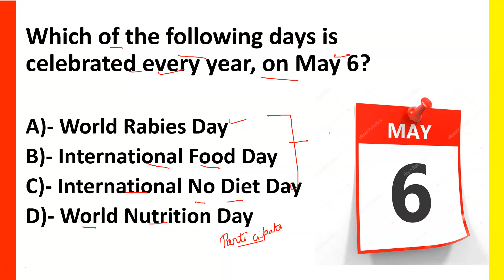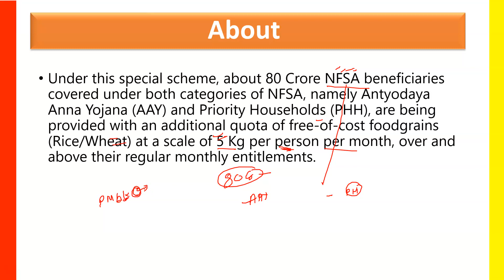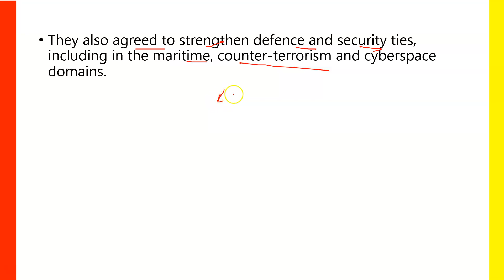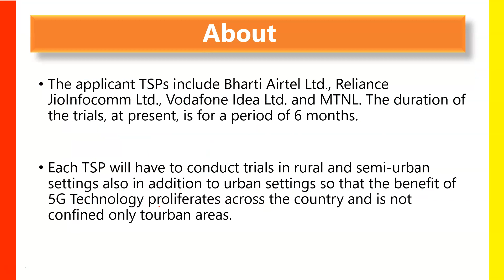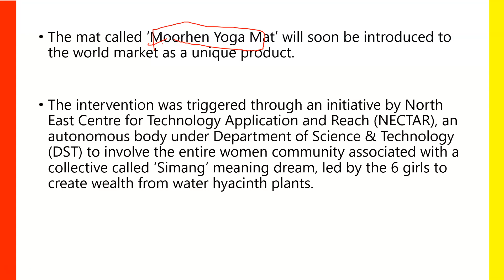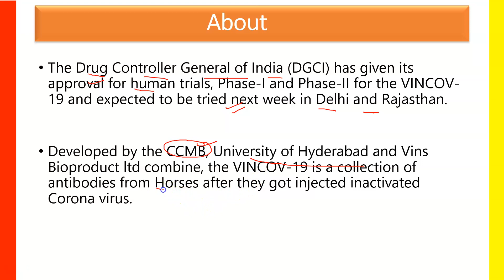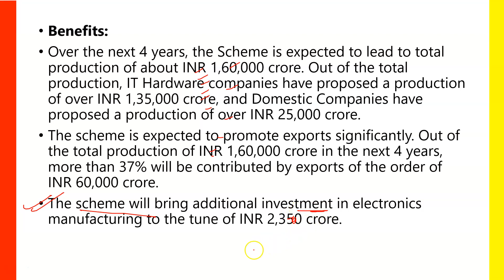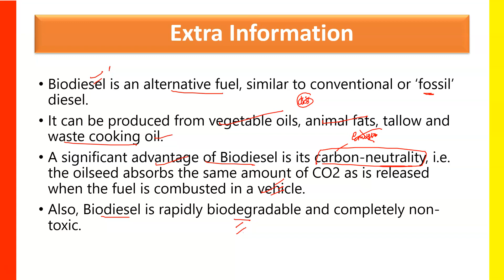7 May 2021, Daily Newspaper Analysis 2021 | The Hindu, The Indian Express, Economics Times & TOI